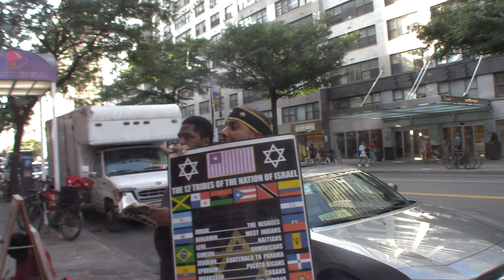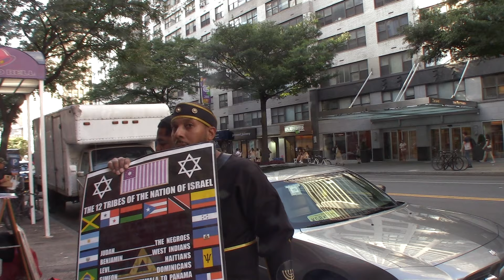14TH ST. ISRAELITES (DUMMIES HATE KNOWLEDGE) PT.6